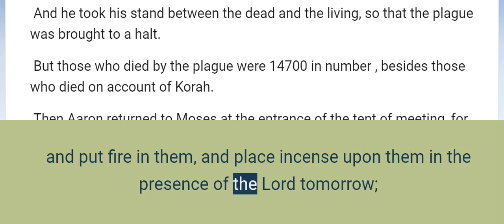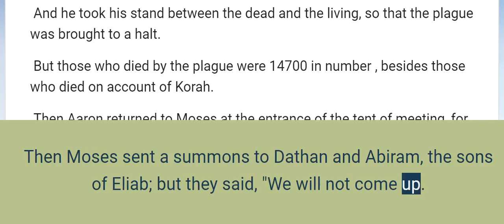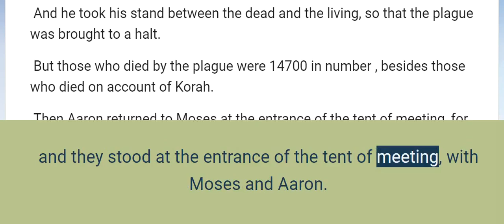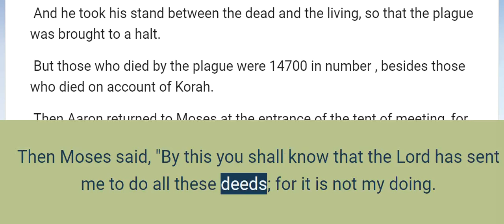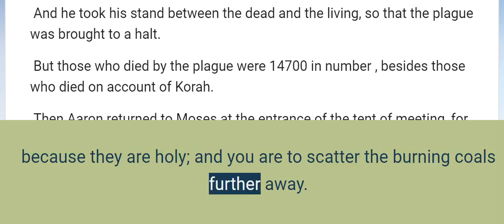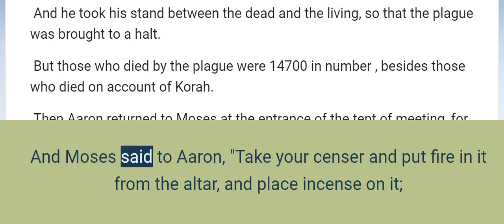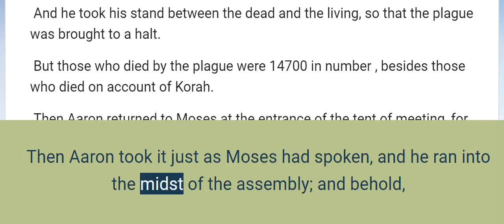Numbers 16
Korah’s Rebellion

 Now Korah the son of Izhar, the son of Kohath, the son of Levi, with Dathan and Abiram, the sons of Eliab, and On the son of Peleth, sons of Reuben, took men ,
 and they stood before Moses, [ a ] together with some of the sons of Israel,  250  leaders of the congregation [ b ] chosen in the assembly, men of renown.
 They assembled together against Moses and Aaron, and said to them, “ [ c ] You have gone far enough! For all the congregation are holy, every one of them, and the Lord is in their midst; so why do you exalt yourselves above the assembly of the Lord?”
 When Moses heard this , he fell on his face;
 and he spoke to Korah and all his group, saying, “Tomorrow morning the Lord will make known who is His, and who is holy, and will bring that one near to Himself; indeed, the one whom He will choose, He will bring near to Himself.
 Do this: take censers for yourselves, Korah and [ d ] your whole group,
 and put fire in them, and place incense upon them in the presence of the Lord tomorrow; and the man whom the Lord chooses shall be the one who is holy. You have gone far enough, you sons of Levi!”
 Then Moses said to Korah, “Hear now, you sons of Levi:
 Is it too small an honor for you that the God of Israel has singled you out from the congregation of Israel, to bring you near to Himself, to perform the service of the tabernacle of the Lord , and to stand before the congregation to minister to them;
 and that He has brought you near, Korah , and all your brothers, sons of Levi, with you? But are you seeking the priesthood as well?
 Therefore you and your whole group are the ones gathered together against the Lord ; but as for Aaron, who is he, that you grumble against him?”
 Then Moses sent a summons to Dathan and Abiram, the sons of Eliab; but they said, “We will not come up.
 Is it not enough that you have brought us up out of a land flowing with milk and honey to have us die in the wilderness, but you would also appoint yourself as master over us?
 Indeed, you have not brought us into a land flowing with milk and honey, nor have you given us an inheritance of fields and vineyards. Would you gouge out the eyes of these men? We will not come up!”
 Then Moses became very angry and said to the Lord , “ Pay no attention to their offering! I have not taken a single donkey from them, nor have I done harm to any of them.”
 Moses said to Korah, “You and all your group be present before the Lord tomorrow, you and they along with Aaron.
 And each of you take his censer and put incense on [ j ] it, and each of you bring his censer before the Lord ,  250  censers; also you and Aaron shall each bring his censer.”
 So they took, each one his own censer, and put fire on [ k ] it, and placed incense on [ l ] it; and they stood at the entrance of the tent of meeting, with Moses and Aaron.
 So Korah assembled all the congregation against them at the entrance of the tent of meeting. And the glory of the Lord appeared to all the congregation.
 Then the Lord spoke to Moses and Aaron, saying,
 “ Separate yourselves from among this congregation, so that I may consume them instantly.”
 But they fell on their faces and said, “God, the God of the spirits of [ m ] humanity, when one person sins, will You be angry with the entire congregation?”
 Then the Lord spoke to Moses, saying,
 “Speak to the congregation, saying, ‘ Get away from the areas around the [ n ] tents of Korah, Dathan, and Abiram.’”
 Then Moses arose and went to Dathan and Abiram, with the elders of Israel following him,
 and he spoke to the congregation, saying, “ Get away now from the tents of these wicked men, and do not touch anything that belongs to them, or you will be swept away in all their sin!”
 So they moved away from the areas around the [ o ] tents of Korah, Dathan, and Abiram; and Dathan and Abiram came out and stood at the entrances of their tents, along with their wives, their sons, and their little ones.
 Then Moses said, “By this you shall know that the Lord has sent me to do all these deeds; for it is not [ p ] my doing.
 If these men die [ q ] the death of all mankind, or [ r ] if they suffer the fate of all mankind, then the Lord has not sent me.
 But if the Lord [ s ] brings about an entirely new thing and the ground opens its mouth and swallows them with everything that is theirs, and they descend alive into [ t ] Sheol, then you will know that these men have been disrespectful to the Lord .”
 And as he finished speaking all these words, the ground that was under them split open;
 and the earth opened its mouth and swallowed them, their households, and all the people who belonged to Korah with all their possessions.
 So they and all that belonged to them went down alive to [ u ] Sheol; and the earth closed over them, and they perished from the midst of the assembly.
 Then all Israel who were around them fled at their [ v ] outcry, for they said, “The earth might swallow us!”